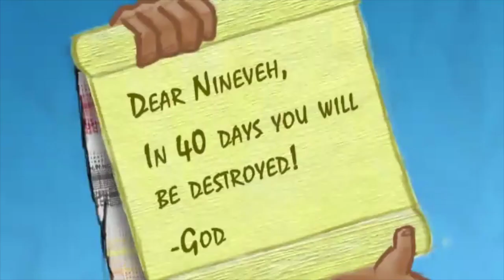Jonah and the Words from God